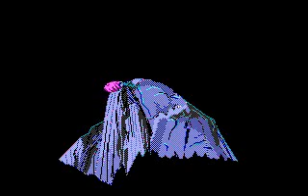Quest for Glory II Introduction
Recorded with DOSbox 0.65. This game is completely fantastic, I highly recommend it.